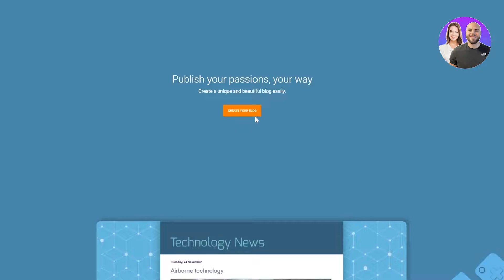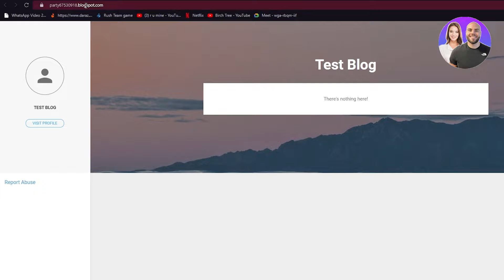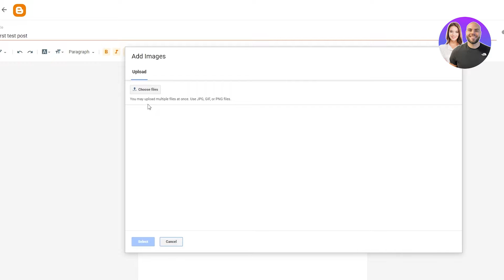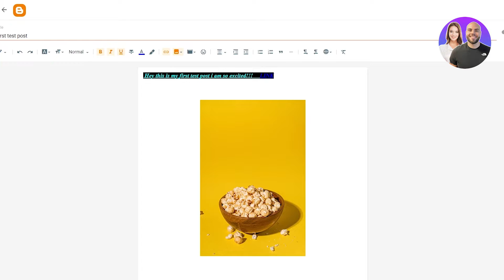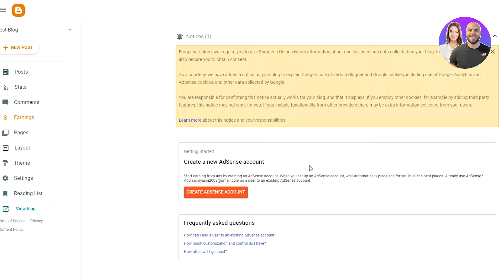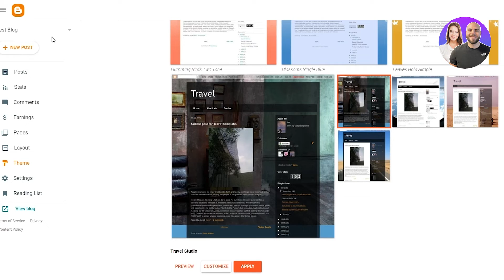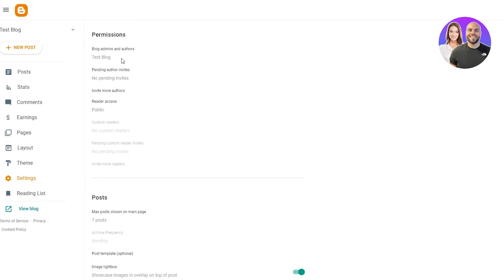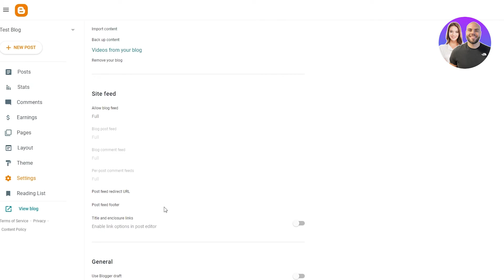How To Use Blogger For Beginners | Simple Tutorial (2026)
In this video we show you How To Use Blogger For Beginners. It is really easy to do and learn to do it in just a few minutes by following this super helpful tutorial to get a better understanding of everything.